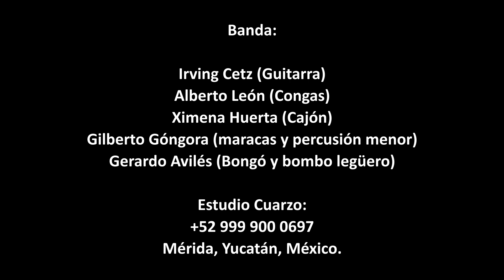"Aromas de Haro", Concierto homenaje a David Haro.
Concierto de Malena Durán, Jorge Buenfil y Fito Haro.
En apoyo al compositor David Haro. Celebrando su obra.
Malena Durán: Voz
Jorge Buenfil: Voz y guitarra
Fito Haro: Voz y guitarra
Ximena Huerta: Cajón flamenco
Irving Cetz: guitarra
Alberto "Chino" León: congas
Gilito Góngora: maracas y percusión
Gerardo Avilés: bongoes y bombo legüero
Oscar Cano: Ingeniero de audio
Ricardo Cool: Ingeniero de video
Grabado en Estudio Cuarzo
Mérida, Yucatán. Julio 2021